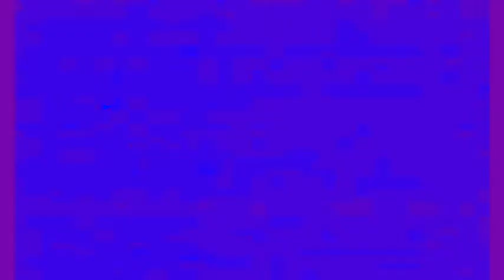Pingu Intro Effects (Sponsored By Top Channel Ident (2001-2005) Effects)